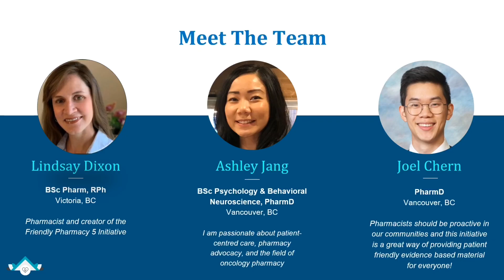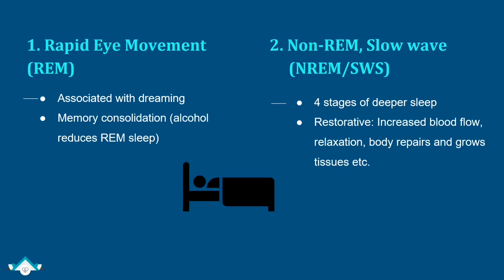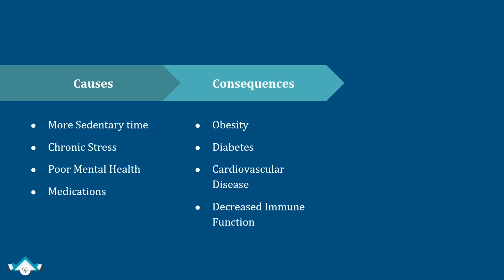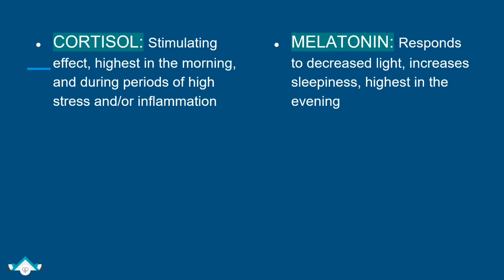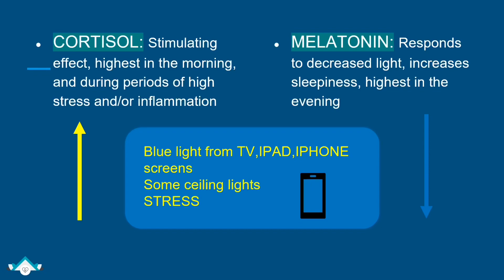Sleep and Immunity Part 1 of 2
What happens to our bodies when our sleep is disrupted for prolongues periods of time? What mechanisms affect our immunity when we aren’t getting enough sleep?